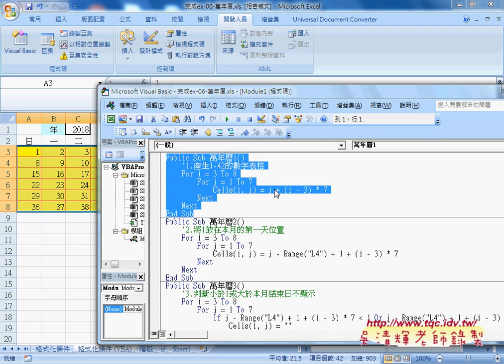04 如何將函數邏輯轉成VBA邏輯說明自強EXCEL函數VBA 吳老師2